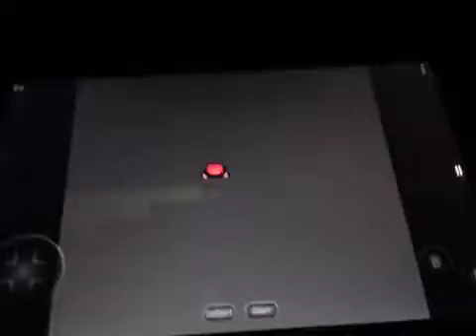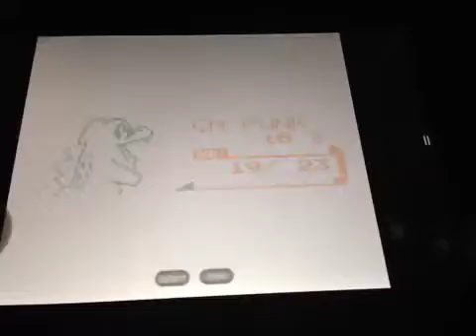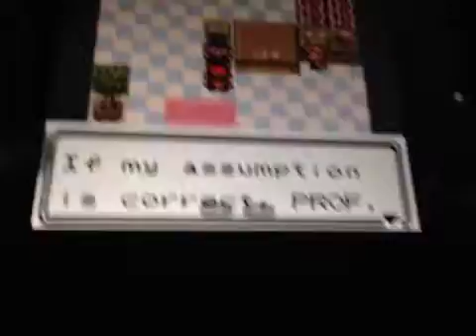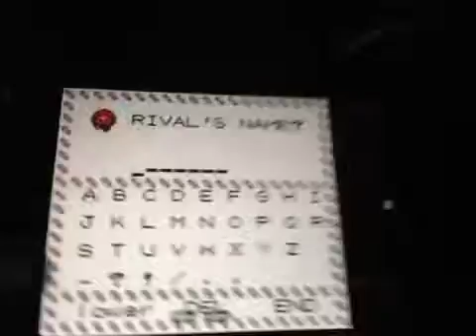Pokemon Gold Ep.3 A Rivalry Is Born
Recorded live on my iPhone on 2/24/14 at 8:35 PM EST - Captured Live on Ustream with the Ustream Mobile App